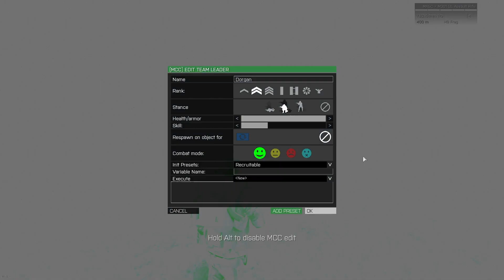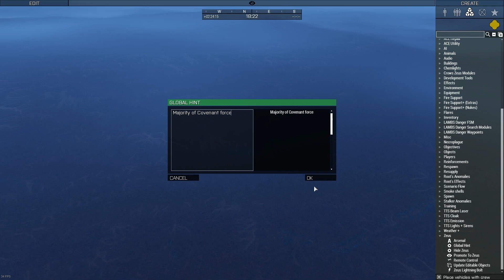WALKING SCARAB, ODST Trailer & Halo CE Remake! | 1st MEU Zeus Halo Arma 3